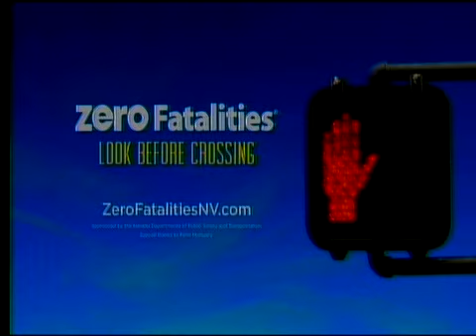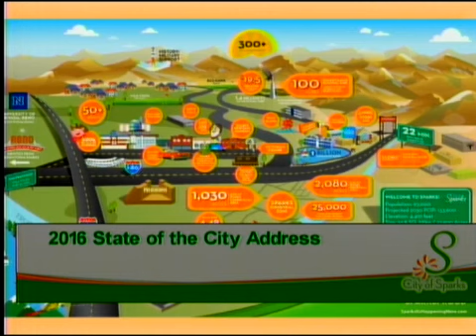State of the City 2016